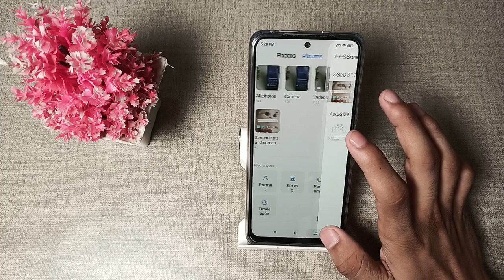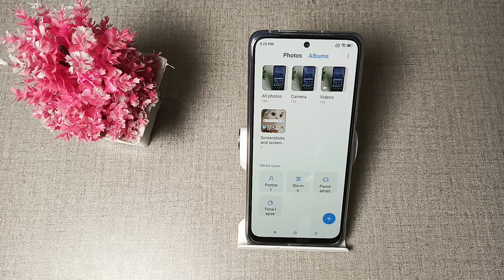How to hide photos and videos in Redmi 10 prime mobile